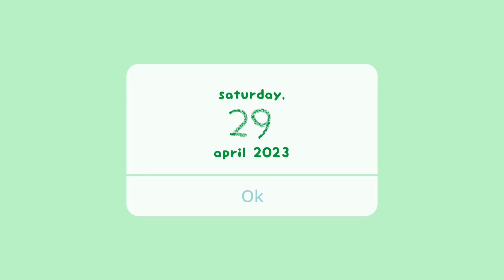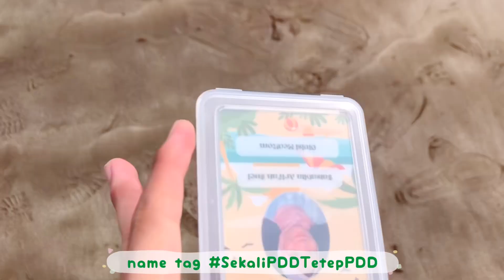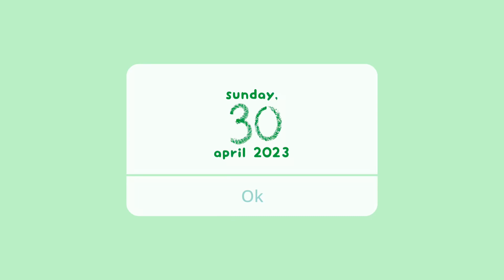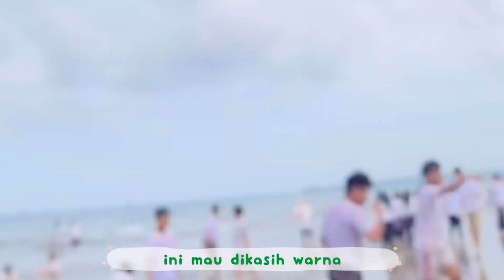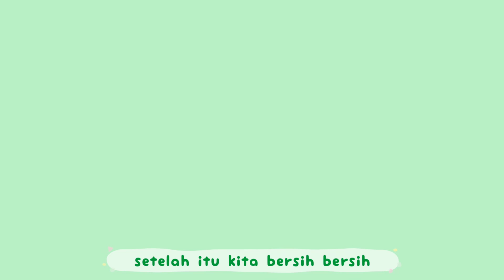VLOG Goes To The Beach With My Friends🏝️ 24 JAM?!🌟sunset, bonfire, fireworks🎇salsa’s daily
Hello everyone!👋🏻

Video kali ini yaitu vlog kegiatan aku dan teman-temanku di pantai Du Warna🏝️
Hope you like it, happy watching!